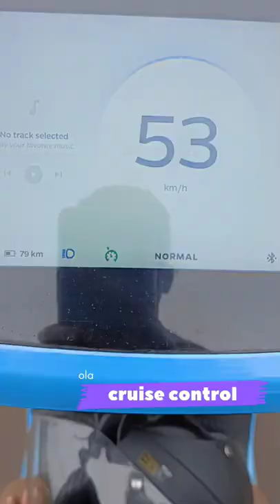bomb things in ola S1 pro / ola S1 pro / ola